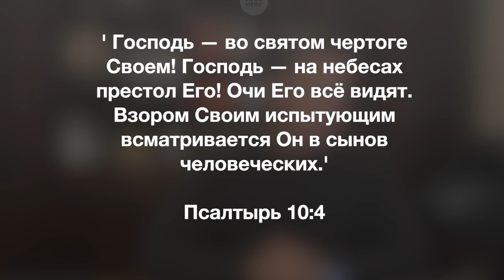Информационный блок 12.10.2022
Мы снова с вами!!! Очередной информационный блок от
нашей церкви :)